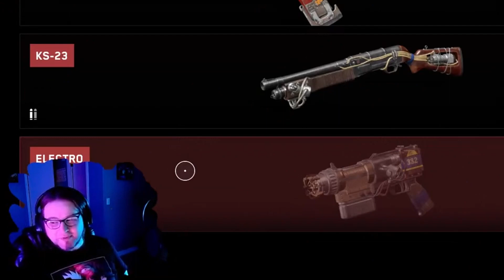Atomic Heart: Stream Highlights 1 | Rage Does Gamepass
If you ever wondered what it's like to watch me streaming. Buckle up. It's a little different tone than the old stuff. Atomic Heart is one of the most interesting games I've played in a long time. It's not afraid to tackle themes that games often shy away from. If you're looking for a (basically) free way to play an amazing FPS game on XBOX or PC. Look no further!